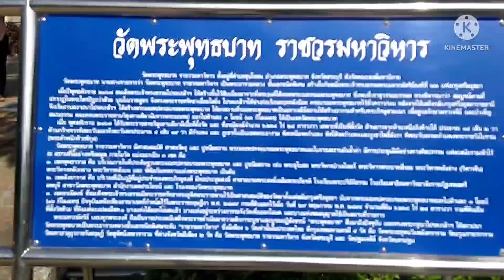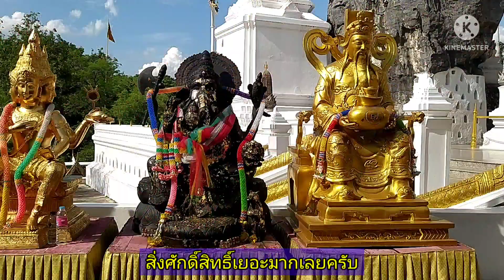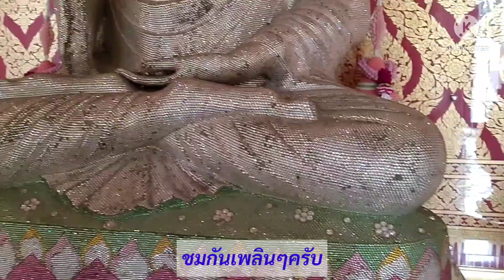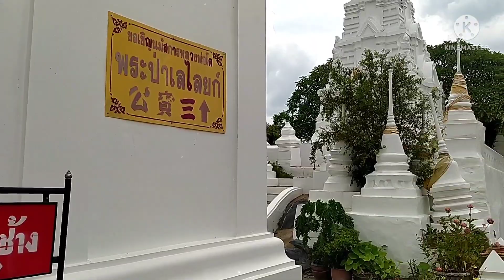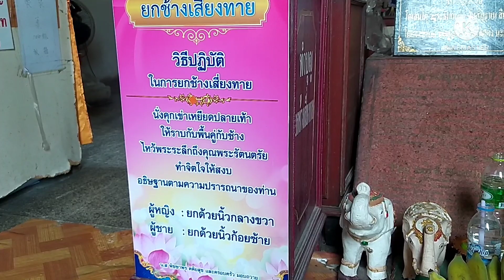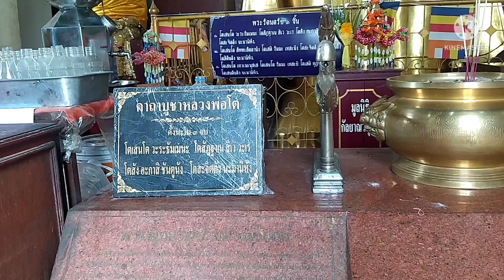เที่ยววัดพระพุทธบาท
มาเที่ยวกันเยอะๆๆนะครับ